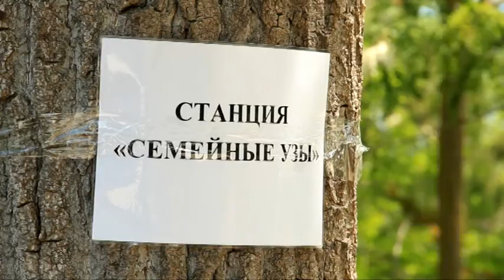В детском парке «Островок сказок» прошла спортивная эстафета «Семейный забег»